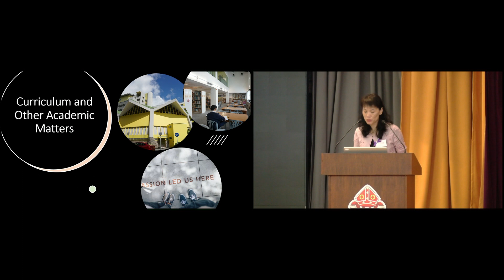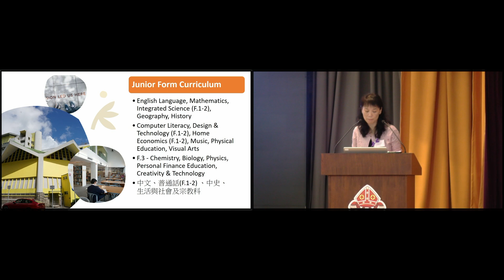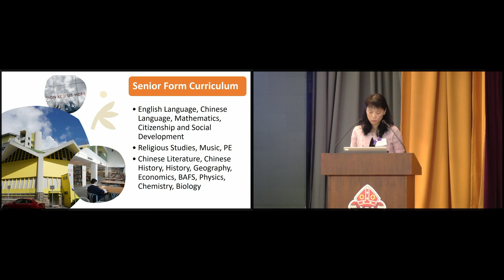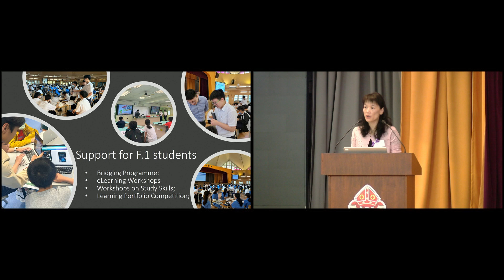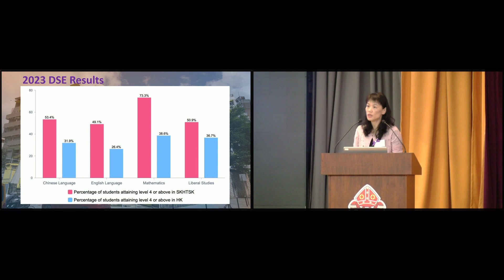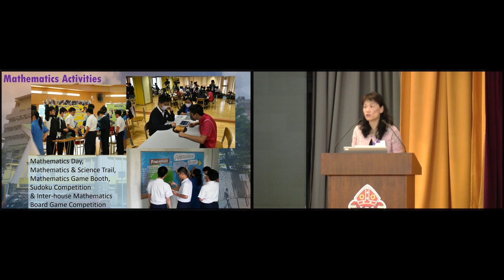Curriculum and Other Academic Matters